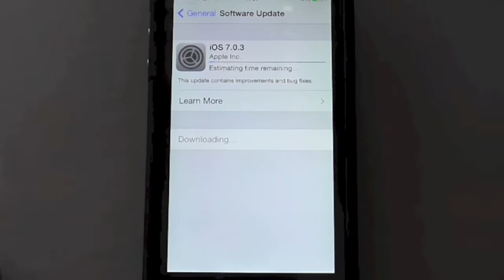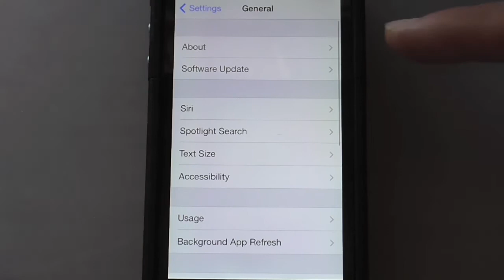How to Update iPhone 5s/iPhone 5c/iPhone 5 to iOS 7.0.3 over WiFi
iOS 7.0.3 update was released yesterday from Apple for iOS devices.

It includes iCloud Keychain service as well numerous bug fixes.